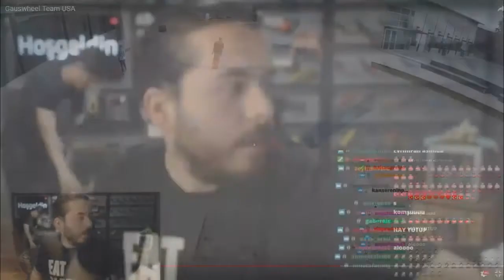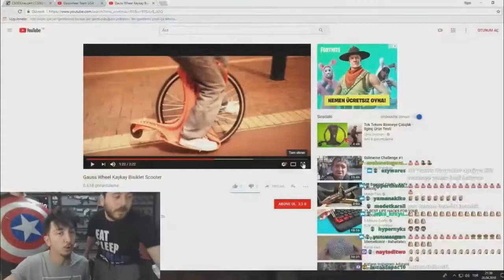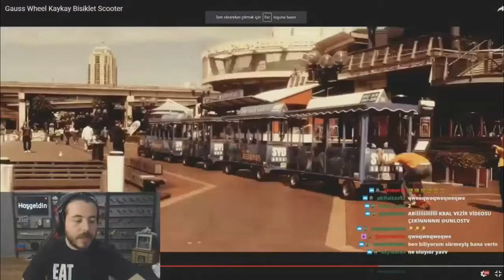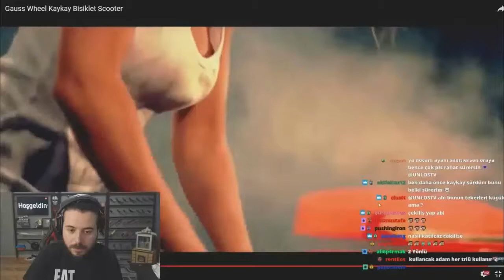Unlost - Oda da Berk'le Scooter Deniyor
Unlostv Youtube

unlost pubg,
unlost cs go,
unlost golf,
unlost pc,
unlost kasa,
unlost kanseren,
unlost fortnite,
unlost katlama,
unlost fps,
unlost osman tosun,
unlost,
unlost tv,
unlost a way out,
unlost awp,
unlost ayarlar,
unlost alp,
unlost ace,
unlost ah sesi,
unlost aim,
unlost alp pubg,
unlost abii,
unlost awp lego,
unlost bilgisayar,
unlost berk,
unlost ban,
unlost bacak arası,
unlost bıçak,
unlost batıyor,
unlost bıç,
unlost berke kızıyor,
unlost bağış,
unlost boyu,
unlost cs,
unlost cfg,
unlost csgolive,
unlost crash,
unlost cs 1.6,
unlost cs go fps,
unlost cs go rekabetçi,
unlost cs go kasa açılımı,
unlost cs go skins,
unlost c,
unlost çiftlik bank,
unlost çekiliş,
unlost çağatay,
unlost çekilişte kendisi çıkıyor,
unlost çığlık,
unlost çağatay akman komik anlar,
unlost çukur,
unlost çark,
unlost çekiliş alp,
unlost çağatay akman rekabetçi,
unlost discord,
unlost diss,
unlost direncan,
unlost dust 2,
unlost dj dikkat,
unlost direncan rap,
unlost dota,
unlost dc,
unlost datdrop,
unlost dans,
unlost eren,
unlost elfida,
unlost eldiven,
unlost ekiple,
unlost evrim,
unlost en iyi anlar,
unlost e sporcu,
unlost envanter,
unlost elfida izliyor,
unlost ekiple pubg,
unlost forest,
unlost funny moments 48,
unlost ferit,
unlost friendship,
unlost futbol,
unlost furkan,
unlost fizik oyunu,
unlost fps yükseltme,
unlost gmod,
unlost glforce,
unlost golf oyunu,
unlost gold,
unlost gta 5,
unlost gaga bulut,
unlost ghost,
unlost gamdom,
unlost global,
unlost gman,
unlost hapishane,
unlost half life,
unlost h1z1,
unlost hellcase,
unlost hile,
unlost hz yasuo,
unlost half life rekor,
unlost howl,
unlost hapis,
unlost half life 2,
unlost ısınma,
unlost ırl,
unlost ısınma mapi,
unlost ınna,
unlost ızlıyor,
unlost izliyor,
unlost iyi bayramlar,
unlost ifşa,
unlost ilk yayın,
unlost inferno,
unlost ilk pubg,
unlost iyi biri değil,
unlost intro,
unlost ilk golf,
unlost iddia,
unlost jahrein,
unlost jackpot,
unlost james donkey,
unlost jb,
unlost jailbreak,
unlost jail,
unlost jahrein headshot,
unlost jahrein diss,
unlost jahrein izliyor,
unlost jailbreak server ip,
unlost komik,
unlost komşu,
unlost klavye,
unlost komik anlar,
unlost kavga,
unlost komik montaj,
unlost kasa açma,
unlost lol,
unlost laz,
unlost levye,
unlost lexy,
unlost lexy panterra,
unlost live,
unlost lahmacun,
unlost laz izliyor,
unlost lahmacun partisi,
unlost laptop,
unlost mevlana,
unlost montaj,
unlost mirage,
unlost müzik,
unlost mahsun,
unlost mouse,
unlost mutfak,
unlost mua,
unlost mervan,
unlost montage,
unlost nazmi,
unlost nvidia ayarları,
unlost nihat,
unlost nvidia ayar,
unlost nygma,
unlost ninja,
unlost nayino,
unlost nazdrovya,
unlost nazmi kavga,
unlost necati,
unlost outlast,
unlost osman,
unlost oynarız be,
unlost oyun,
unlost oynuyor,
unlost ouzii,
unlost overclock,
unlost oda,
unlost ödül,
unlost özcan show,
unlost özcan show izliyor,
unlost ölmeden,
unlost ödül montaj,
unlost ödül töreni,
unlost öldü,
unlost ödül dj dikkat,
unlost özel pc,
unlost öksürük,
unlost parodi,
unlost pubg kasa,
unlost pubg 38 kill,
unlost polis,
unlost pubg filmi,
unlost pubg izliyor,
unlost pubg skin,
unlost plevne,
unlost redbull,
unlost rulet,
unlost rek,
unlost rekabetçi,
unlost rip,
unlost raxor,
unlost redbull yayını,
unlost rap,
unlost rage,
unlost reynmen,
unlost silver,
unlost spray,
unlost saçma montaj 4,
unlost sigara,
unlost semizotu,
unlost saçma montaj 3,
unlost sitede bug,
unlost sevgilisi,
unlost şarkı,
unlost sistem,
unlost ts,
unlost şalter,
unlost şeker,
unlost şarkısı,
unlost şaka,
unlost şiir,
unlost şartel,
unlost şans,
unlost şüpheli,
unlost şalter indirme anı,
unlost tkt,
unlost trade,
unlost troll,
unlost tolunay,
unlost tv pubg,
unlost toplama pc,
unlost tatil,
unlost twerk,
unlost tv cs go,
unlost t,
unlost upgrade,
unlost uyuyor,
unlost unlost,
unlost united tower,
unlost unlost parodi,
unlost ucuz pc,
unlost un sevgilisi,
unlost un kedisi,
unlost usps,
unlost ucuz kasa,
unlost ücretsiz kasa,
unlost üniversite,
unlost üst üste,
unlost üst komşu,
unlost vac,
unlost vac shot,
unlost vs,
unlost velet,
unlost vs alp,
unlost vlog,
unlost vac shot 1,
unlost vs komşu,
unlost vac ban,
unlost vs semizotu,